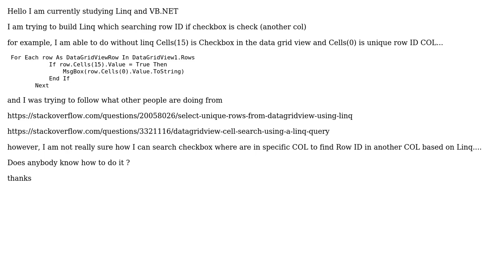VB.NET Linq: How to search Row ID from checkbox in Datagridview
With thanks & praise to God, and with thanks to the many people who have made this project possible! | Content (except music & images) licensed under CC BY-SA | Music | Images & others | With thanks to user Mark user Bob Ma and the Stack Exchange Network Trademarks are property of their respective owners. You are responsible for your own actions.